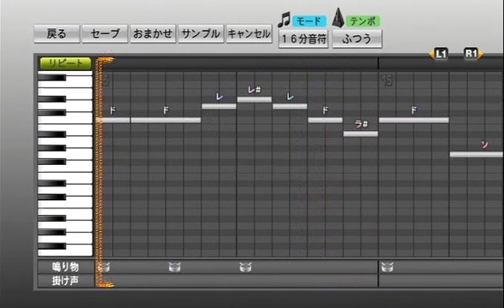プロ野球スピリッツで応援歌 真砂勇介選手（ソフトバンク）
２０１３年度新応援歌